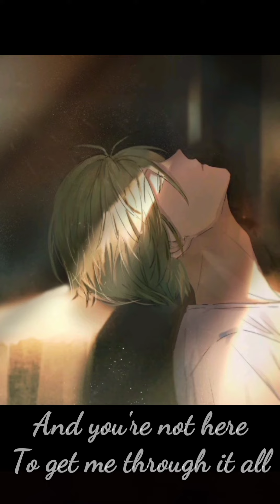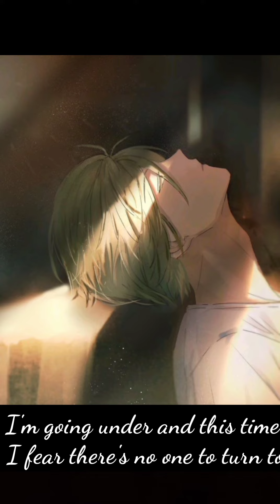Someone You Loved - Lewis Capaldi \\ watsapp status //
Watsapp status video of Someone You Loved by Lewis Capaldi

Here is the link for,
Story Of My Life by One Direction

leave a comment for channel💯❤️